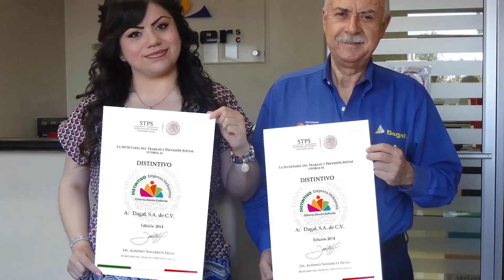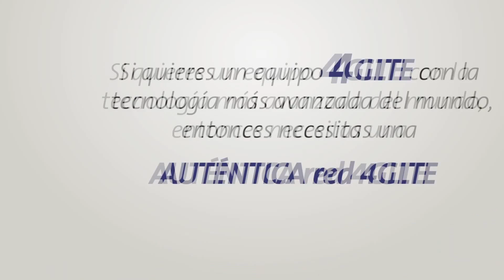Ultimas novedades en comercio exterior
Tercer segmento con la participación desde Nogueira Agencia Aduanal con la participación de Guillermo Nogueira, Fundador de Nogueira Servicios al Comercio Exterior, Álvaro Quintana E., Asesor en Comercio Exterior y Ex Director General de aduanas y Armando Beteta C. Dir Ejecutivo de Global Trade para Latinoamérica en Ernest & Young